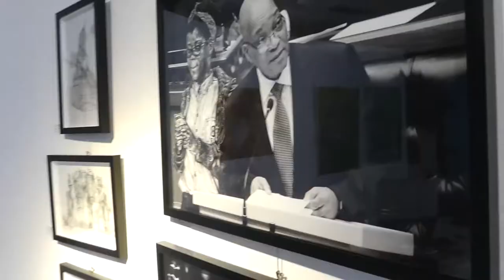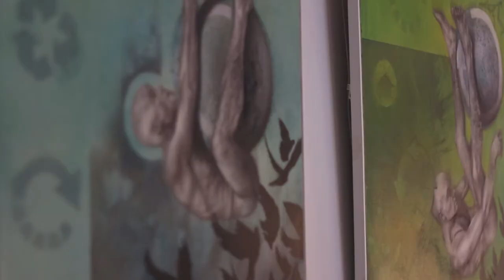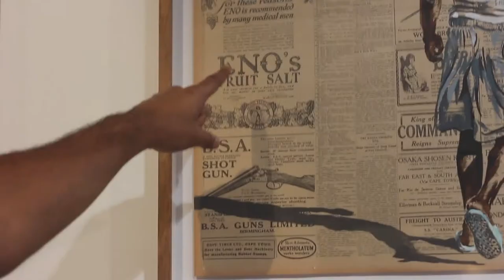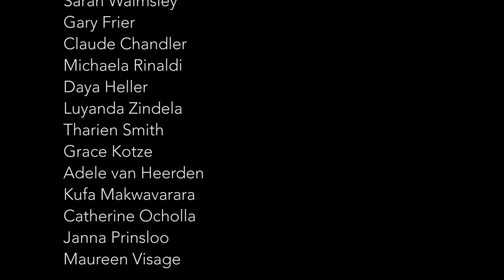DIALOGUES | An Interactive Group Exhibition at StateoftheART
"If art could talk..."

DIALOGUES is an interactive group exhibition which invited visitors  to connect with art: to listen, to learn, and to speak.

This video - in which the artists  reveal dialogues between themselves and their work - was shown at the exhibition opening, and invited viewers to participate and have their own ‘dialogue’ with the art on show; to question and interpret the theme, subject, or artist intent – or to just let the work speak for itself.

To see more about the exhibition, please visit the StateoftheART

Artists Included:
GRACE KOTZE |  LISETTE FORSYTH  |  CLAUDE CHANDLER  | GARY FRIER  | ADELE VAN HEERDEN  |  ADRIENNE SILVA  | ADRIAN OWAN  |  KUFA MAKWAVARARA  |  LUYANDA ZINDELA  | DANIELLE HEWLETT  | JANNA PRINSLOO  |  MICHAELA RINALDI  | SARAH WALMSLEY  | KUFA MAKWAVARARA  |  THARIEN SMITH  |  CATHERINE OCHOLLA  | DAYA HELLER